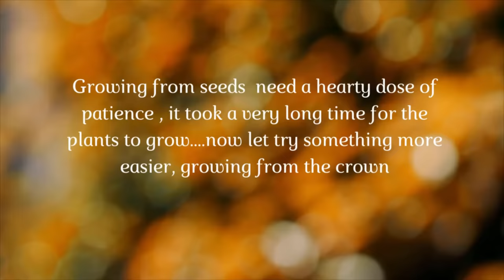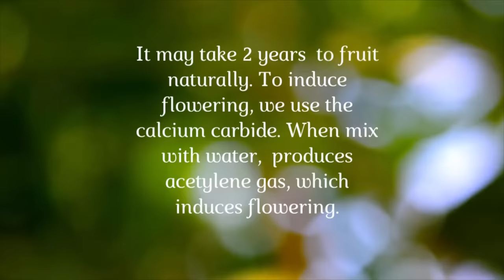How to grow pineapple from crown to harvest-Part 1 ( 0-9 months)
Take heart. Growing pineapple requires lots of patience because it grows very slowly. The good part is very hardy and does not need much care or have any pest-related issues. I have made a video showing the growth rate of seeds vs the crown method in this Part 1. Remember to check out part 2  as well...both videos took more than a year to complete!!